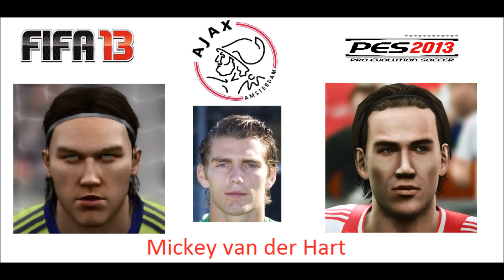FIFA 13 VS PES 2013 - AJAX Player Faces Comparison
FIFA 13 VS PES 2013 - AJAX Player Faces Comparison     what's your favorite?